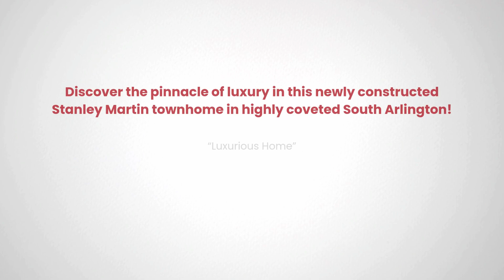910 S Scott Street, Arlington, VA 22204 Reynolds EmpowerHome Team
Reynolds EmpowerHome Team Presents, Exclusive Home for Sale! 910 S Scott Street, Arlington, VA 22204.

Discover the pinnacle of luxury in this newly constructed Stanley Martin townhome in highly coveted South Arlington. This exquisite home features upgraded building materials and high-end finishes, offering the space and feel of a single-family home with its wide hallways and staircases. The open floor plan includes a stunning kitchen equipped with white cabinets, stainless steel Cafe' appliances, gas cooking, a beverage center, and a large island with double-sided storage and a breakfast bar. Enjoy 9ft ceilings on all three levels and an abundance of natural sunlight throughout the home. The property also boasts a full, walkout basement with a full bathroom and ample yard space perfect for outdoor seating, grilling, and relaxing. Perfectly positioned for convenience, this home is just 2 minutes from 395, 4 miles from DCA, under 4 miles to the National Mall, and under 2 miles to both the Pentagon and Pentagon Metro. Residing in the historic Penrose community, you are less than a mile from grocery stores, restaurants, and the farmers market on Columbia Pike. Directly outside is Towers Park, which features a dog park, playground, basketball and tennis courts, a beach volleyball court, and picnic tables under a pavilion. The active community life extends to the Washington Boulevard trail and a nearby community garden. At the front of the neighborhood stands the historic St. Johns Baptist Church, built in 1905, adding a touch of historical charm to the area. This townhome is not just a living space but a vibrant lifestyle waiting to be enjoyed.